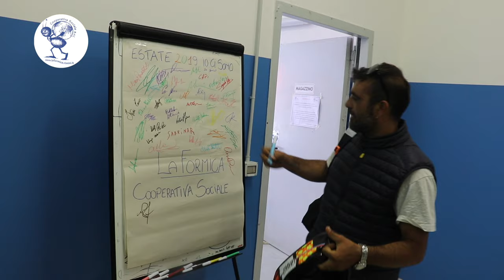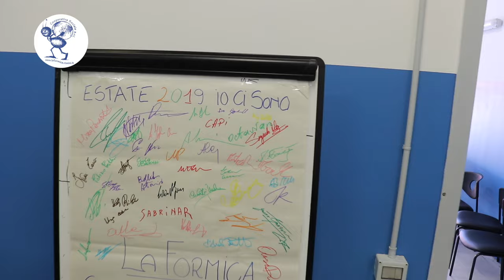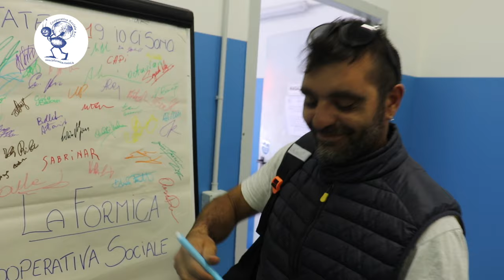Nuova sala per i lavoratori - intervista a Giulia Bertozzi